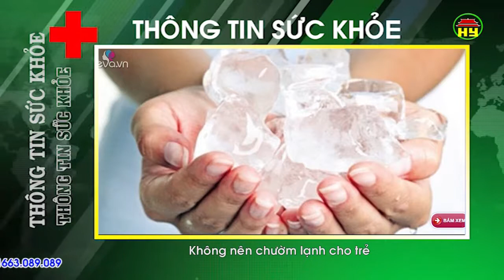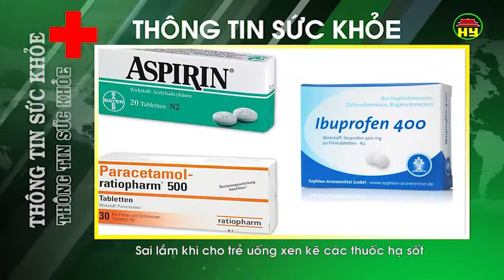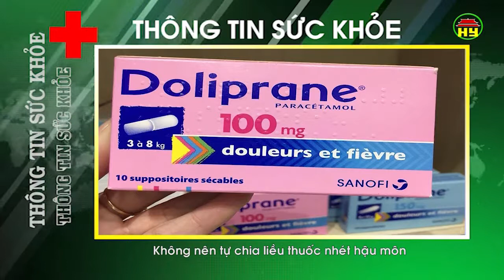Thông tin sức khỏe ngày 11/08/2018.